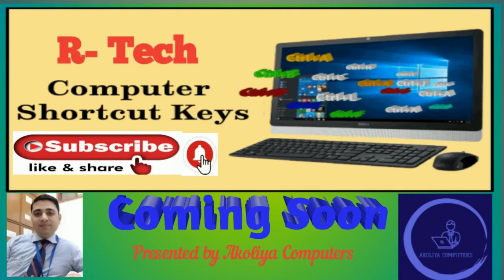Computer Shortcut keys//Trailer